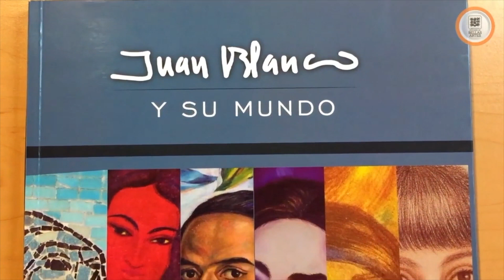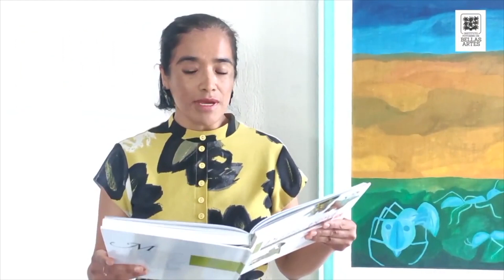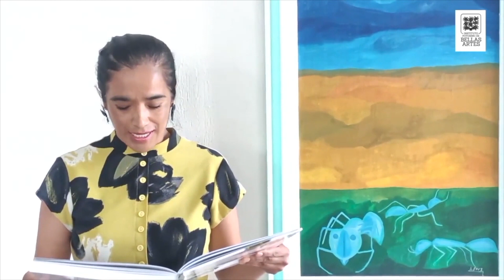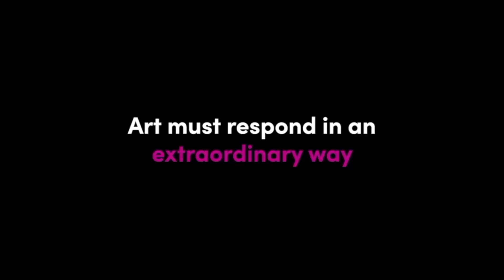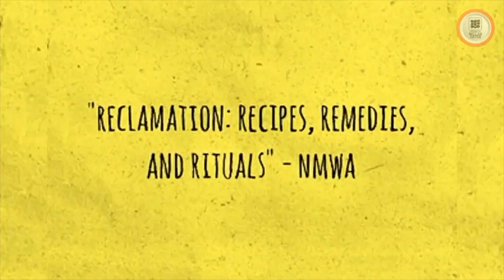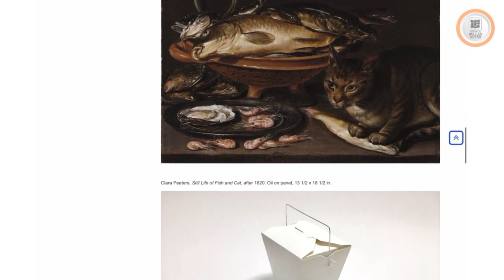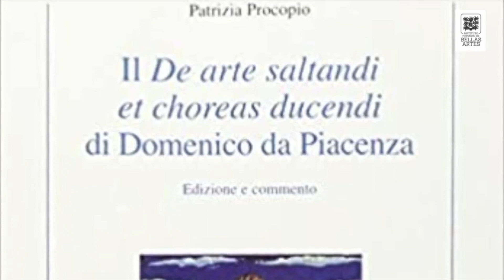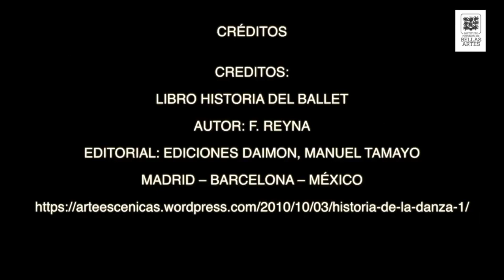INTERMENCIÓN IPBA 535 - COMPLETO